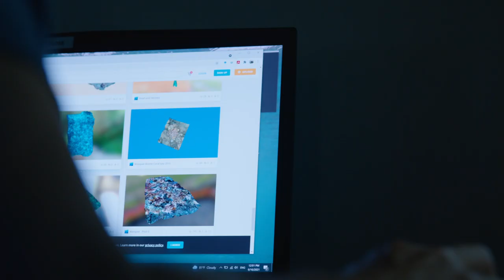RESILIENCE Ep. 3: Share the Knowledge